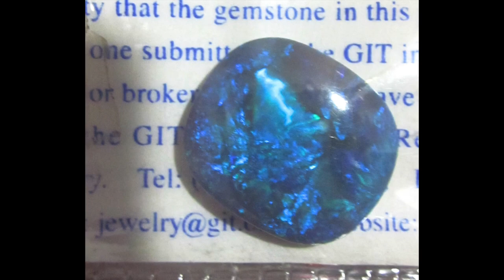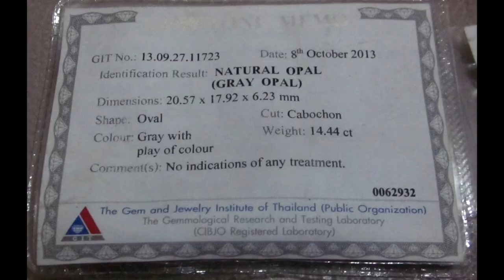Opal pattern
Opal Pattern Opal very unusual pattern butterfly Wholesale price for opal pattern with butterfly.